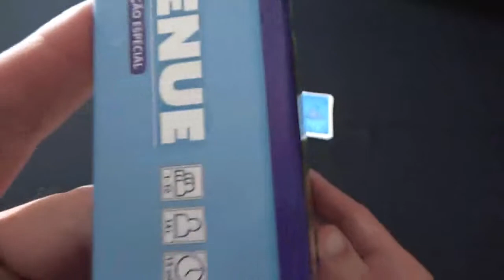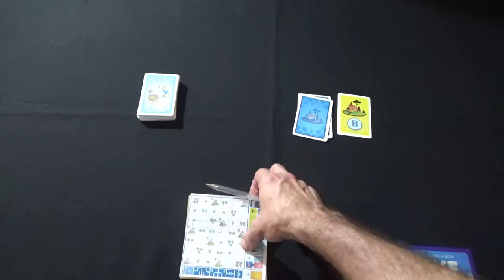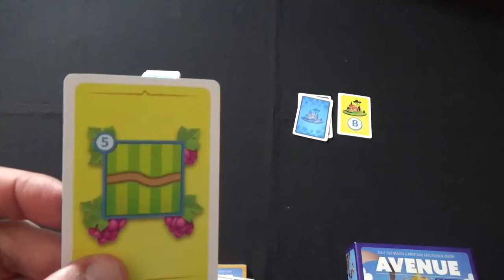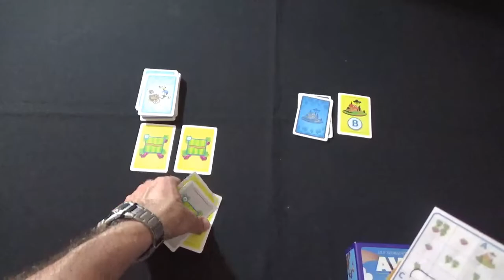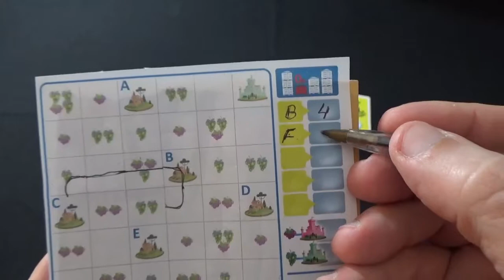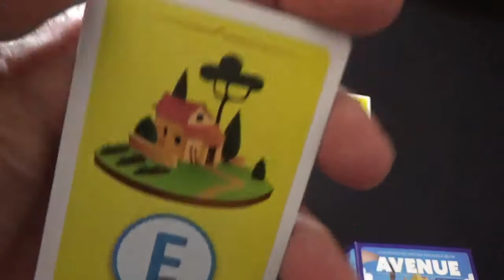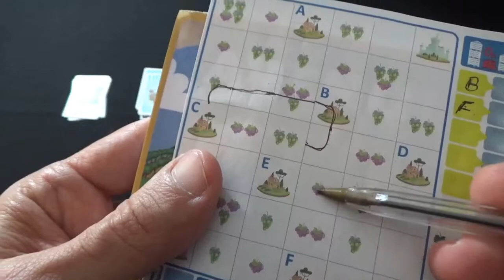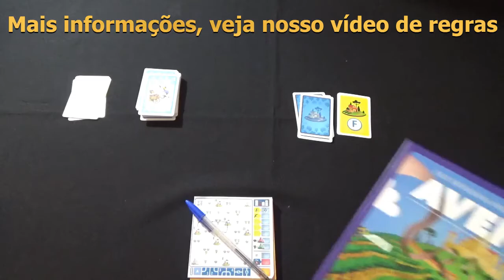Avenue - Expresso | O Jogador Amador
Vídeo de apresentação rápida e resumida do jogo Avenue, seus componentes, objetivos e estrutura das rodadas.